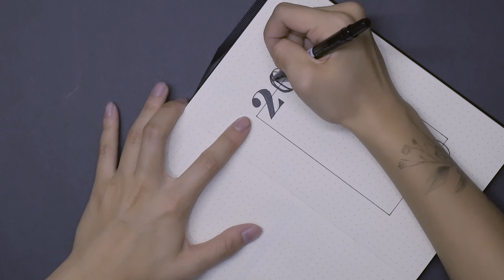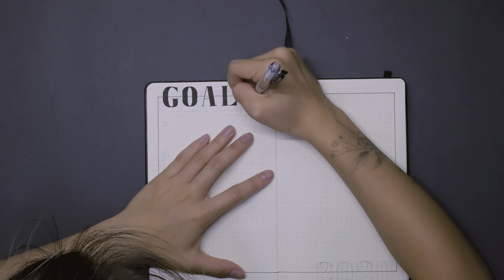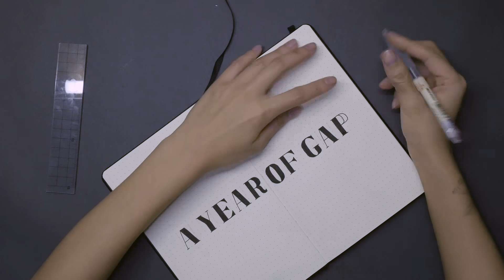Plan With Me || New Year Setup 2020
Hey peeps!

Here's a simple setup I have made myself for 2020! Hope this setup will help my 2020 a more productive and progressive year!